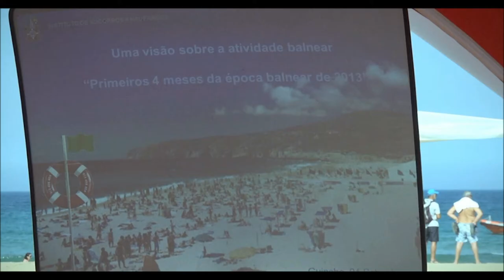U SAFE Presentation - Portuguese Government 2013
U SAFE presented by the former minister of defense Dr José Pedro Aguiar-Branco.

(Video courtesy of the Portuguese Government)